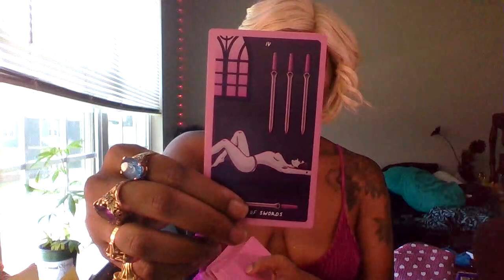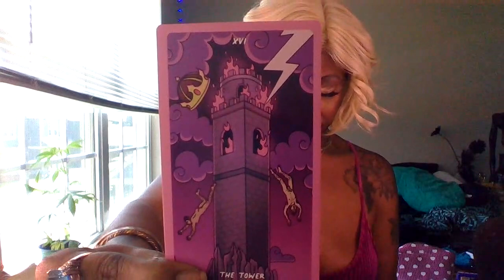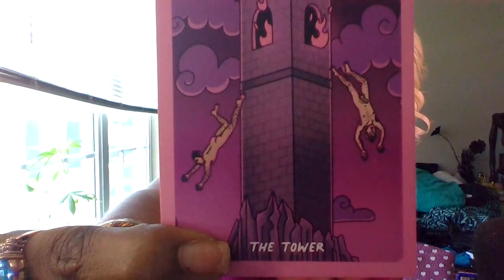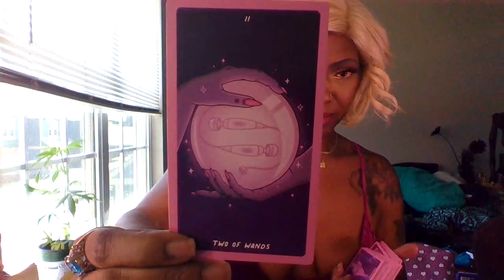PISCES ♓️ SOMEONE NEW IS LURKING TRYING TO CLAP A CHEEKZ 👀👀🍿🪑JULY LOVE ❤️ 2023 1_15